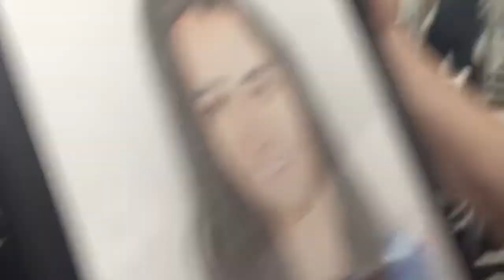DESENHO E REAÇÃO: Rizzih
Eu tive a honra de entrar no camarim do Rizzih em um show da sua nova turnê como Déte Pexera. Eu gravei um pequeno vídeo de reação com um desenho que fiz pra ele. Vem ver o que ele achou!